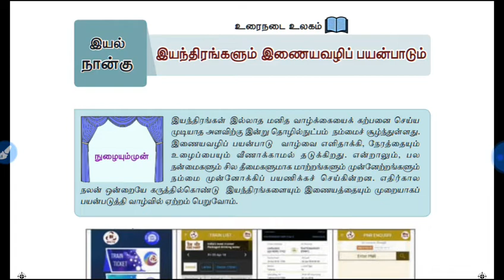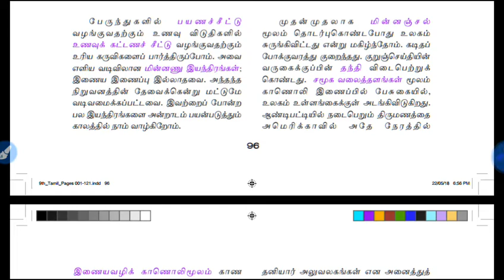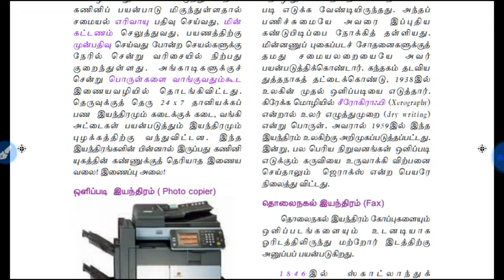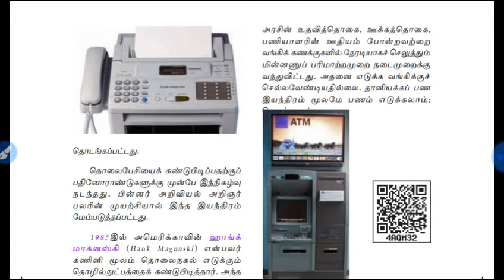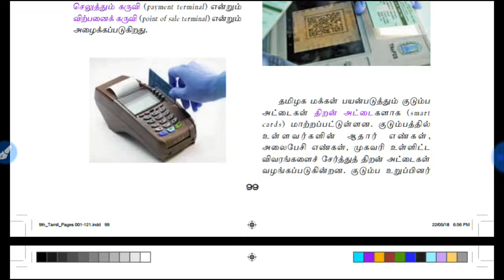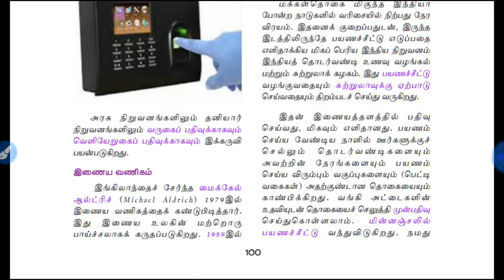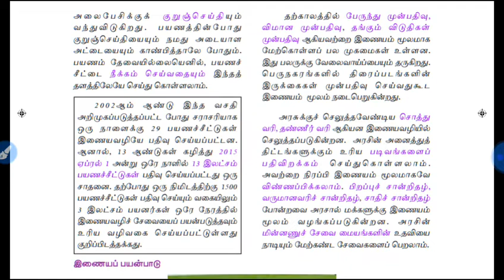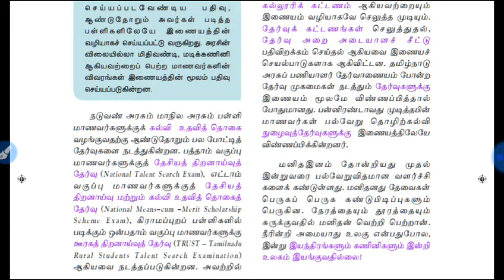TNPSC 9th தமிழ் New Syllabus - இயந்திரங்களும் இணையவழிப் பயன்பாடும்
9th new syllabus tamil